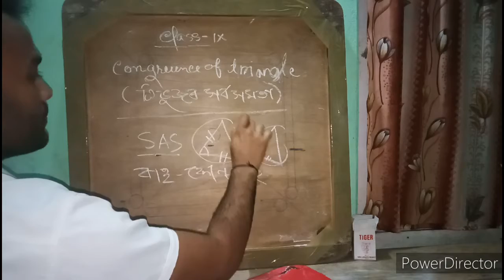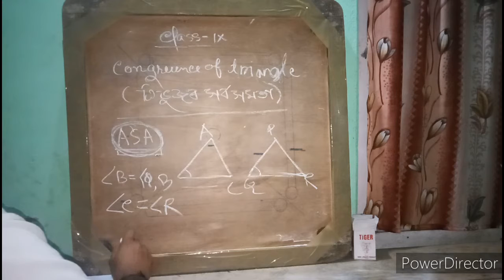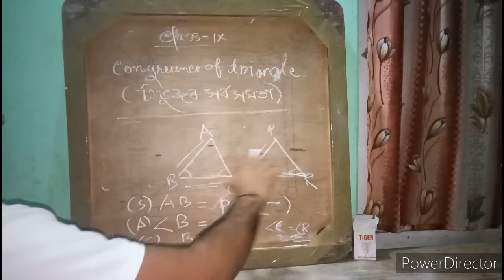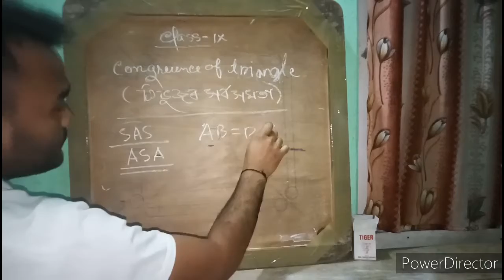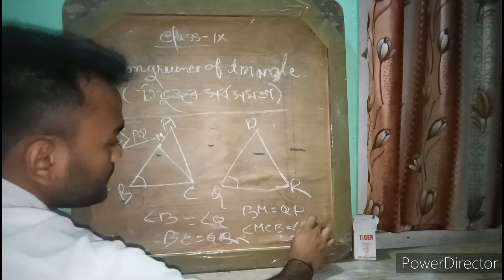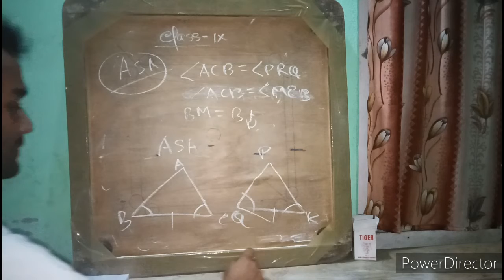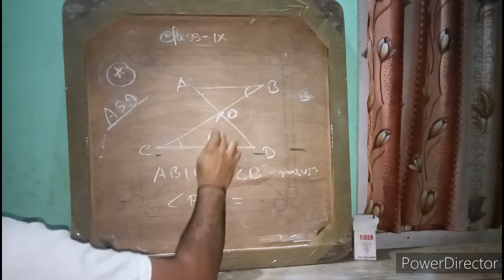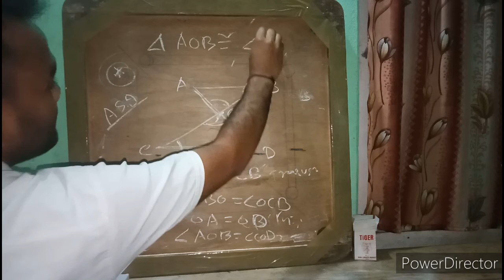Congruance of triangle